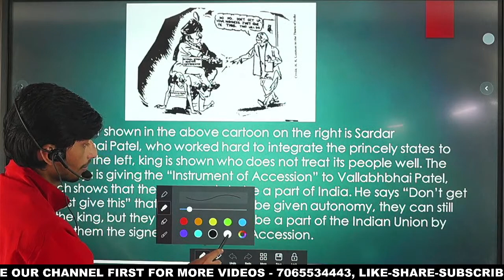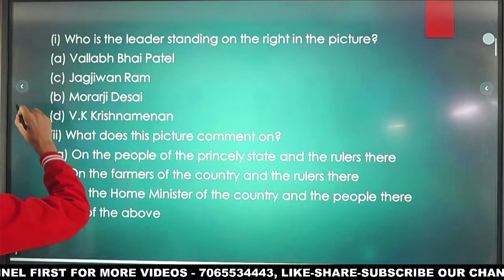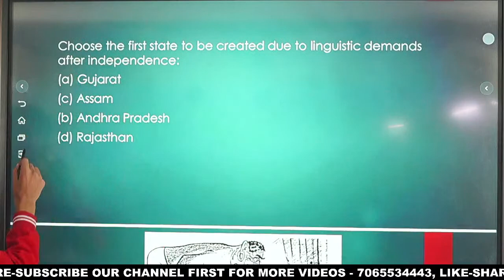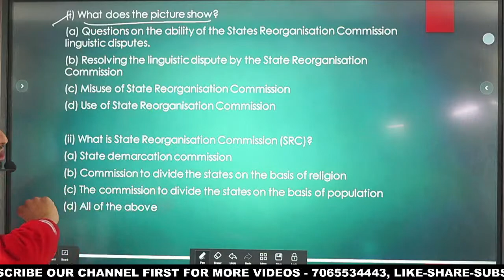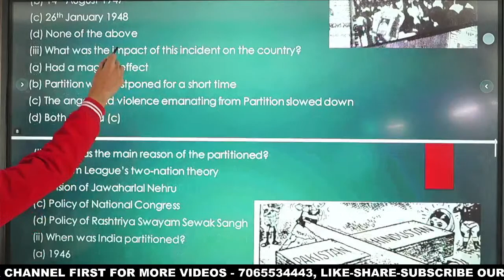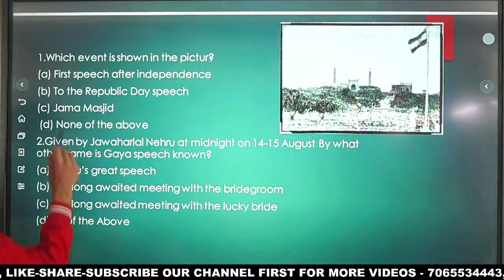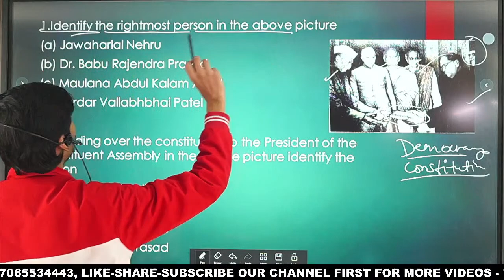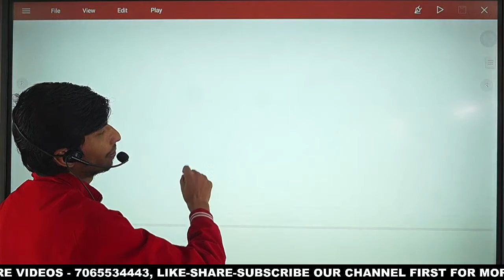Cartoon & Map - Challenges of Nation Building | 12th Political Science | Term-1 | Sajid Sir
Class 12 Macroeconomics | Govt budget | MCQ Questions| Term 1 | Chapter 5 | Super Hots | Rohit Sir | RKM Classes. Hello, everyone today Class 12 Macroeconomics | Govt budget | MCQ Questions| Term 1 | Chapter 5 | Super Hots | Rohit Sir | RKM Classes.

📩📩 Hey Students, We understand that you may be facing innumerable questions & Queries regarding Registrations, Exams, Daily Challenges, etc, And, we want to hear you.

Enroll in RKM Classes Subscription and utilize the following benefits: -

➡️ 4 Times Chapter-wise micro-course and Revision course before the exam.
➡️ Lecturer Videos + New Syllabus Pattern Notes + Important Questions + Many Study Materials + Unlimited Tests

I Hope You Guys Enjoyed This Video: Class 12 Macroeconomics | Govt budget | MCQ Questions| Term 1 | Chapter 5 | Super Hots | Rohit Sir | RKM Classes